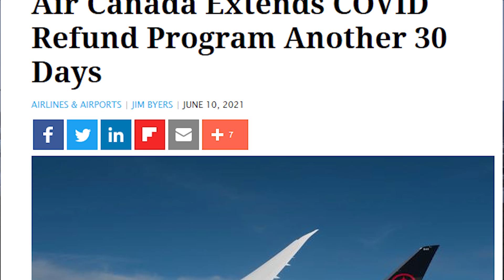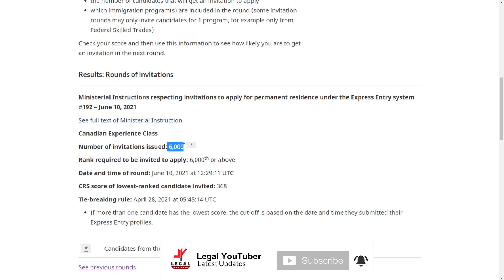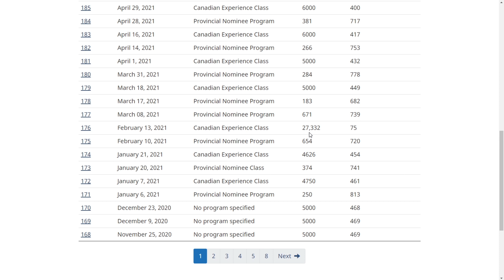Canada immigration Processing time Latest update || Canada Travel Banned Latest News.